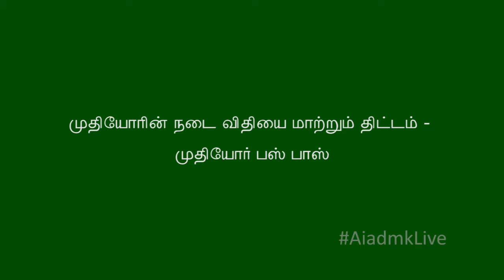Hypnautyx :: Amma - Free Bus Pass Scheme